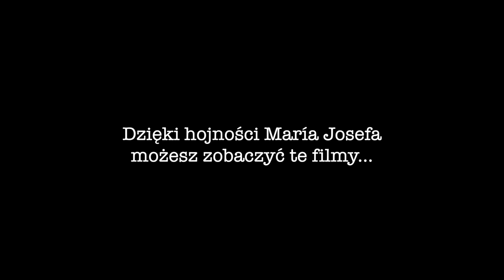Czasami warto poczekać 😃 |𝐁𝐨𝐳̇𝐞PRZYPADKI CórkiMiłościMiłosiernej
Boże przypadki, Gospa, Rekolekcje, dzielenie się, nawrócenie, kościół, wspólnota, świeccy, klasztor, zakon, kościół

Teresa:
Czasami warto poczekać 😃